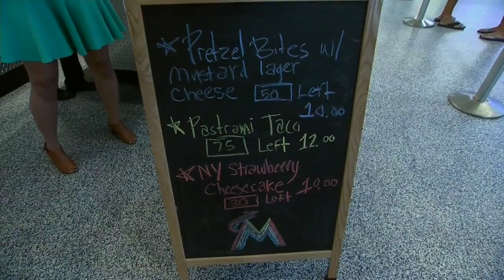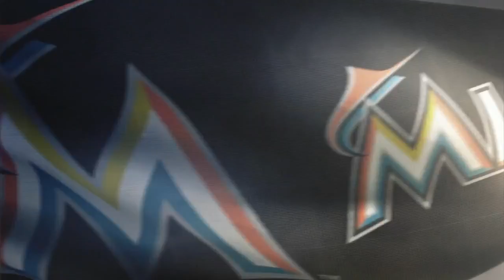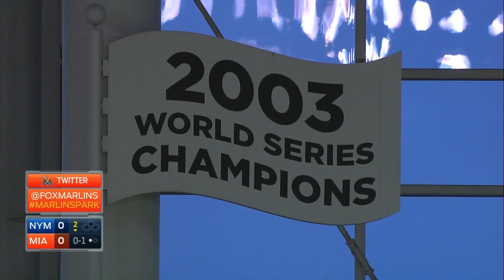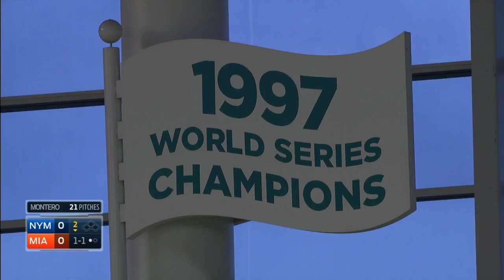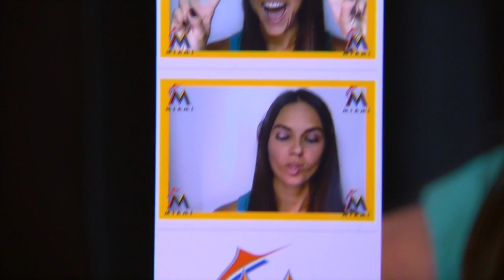NYN AT MIA - April 28, 2015